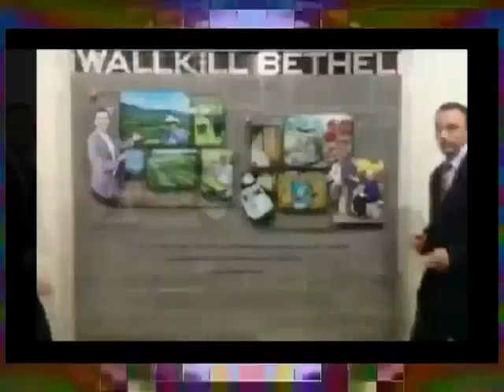STE VAN HORNE (Gothic Funk) - STEPHEN LETT